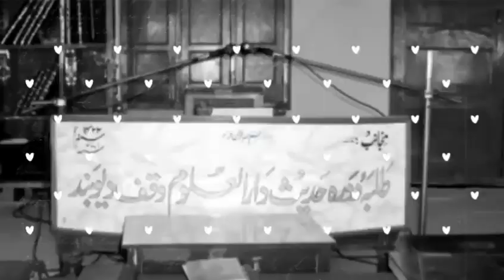Beautiful Taranah ( Darul Uloom Deuband)